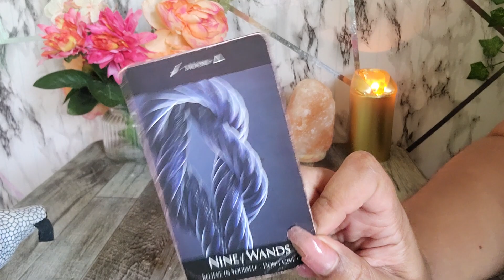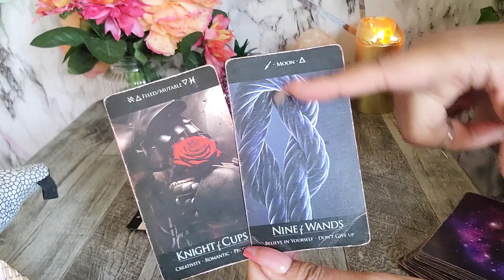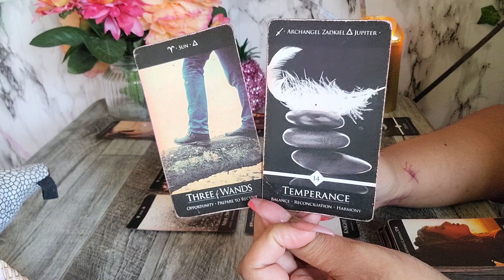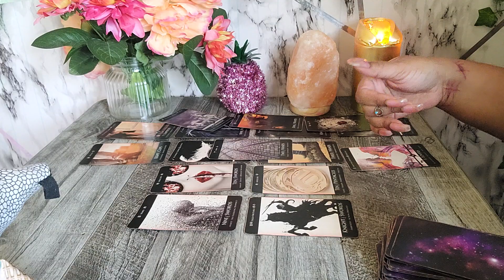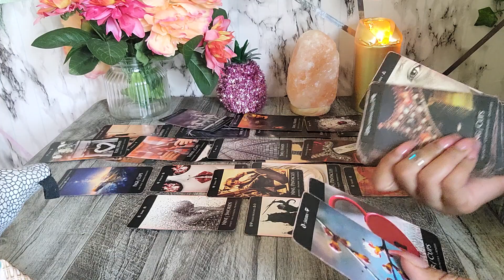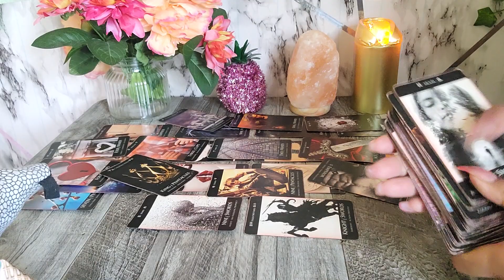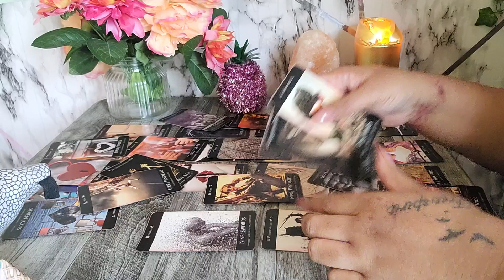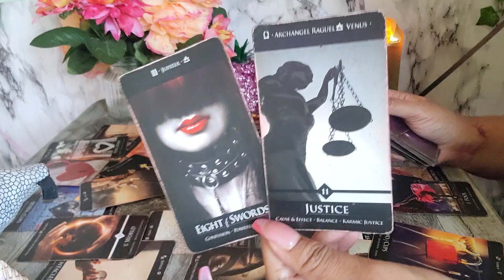EARTH - THEY'RE 💔 ABOUT YOU & THE MONEY!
My Personal Instagram:
TisaRedrosey111

🧸 All About Me:

♍️ Virgo Sun

🗝️ I.N.F.P